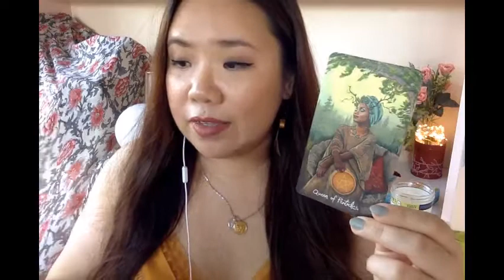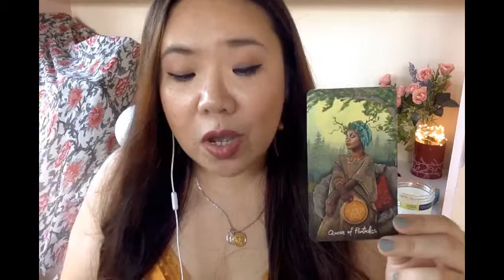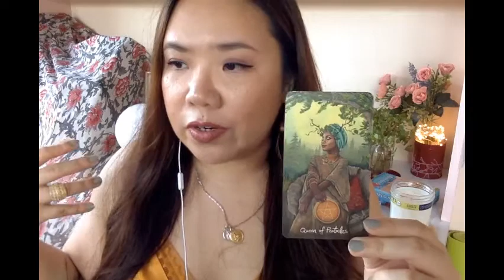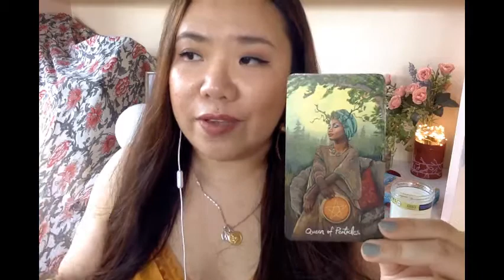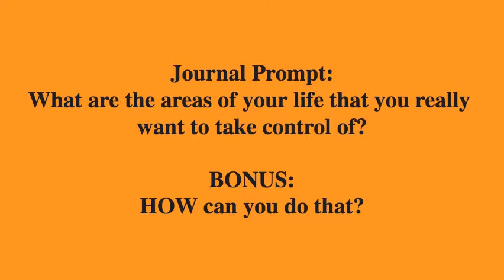Weekly Tarot Reading + Journal Prompt: August 30 - September 5, 2020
This reading is intended to give us all an idea of what to focus on in the areas of Love, Work/Money, and Family Life for August 30 - September 5, 2020 AND a journal prompt to reflect on!

I specialize in positivity and empowering people. Using my gifts and various spiritual healing modalities such as Intuitive Tarot Readings, Reiki Healings, and spiritual consultations, I help people find clarity, peace,  healing, and empowerment that they can use to transform their lives.